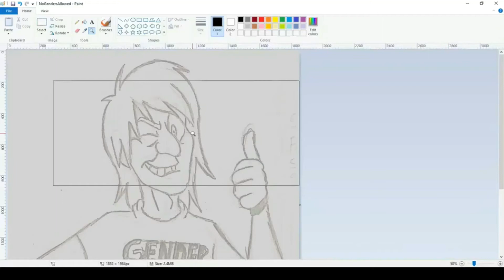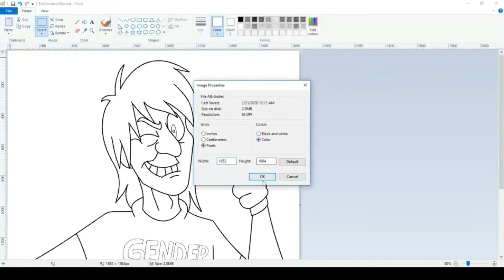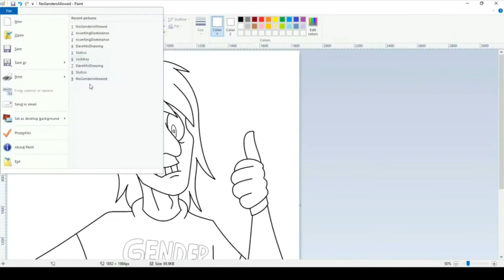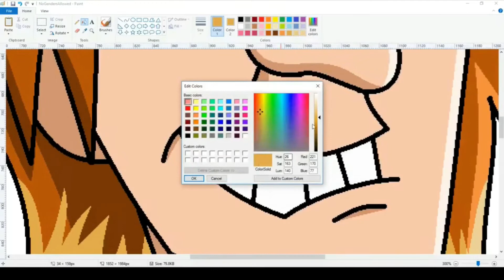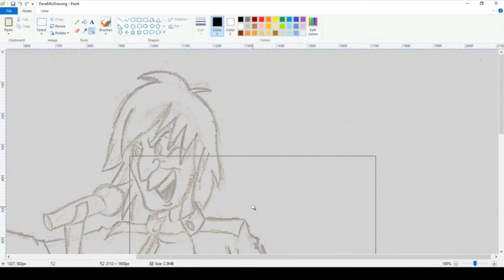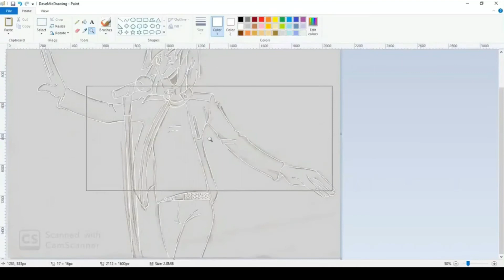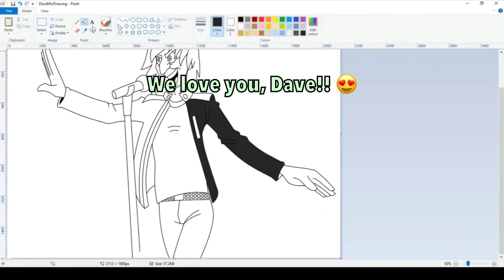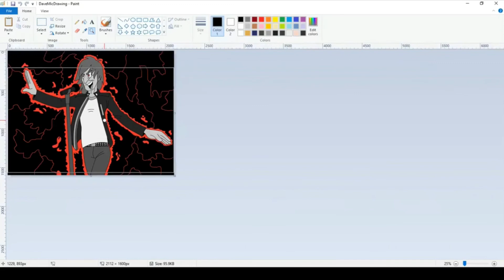Stream Highlights: Dave Rodgers Day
I cannot pronounce Italian names lmao

This video really does show how we slowly start to lose it from being up so late.
Anyway, the long overdue Dave Rodgers birthday celebration highlight video! The best moments from the stream packed together in a compilation!

Follow my original series! It’s dedicated to eurobeat!

Support Dave Rodgers!